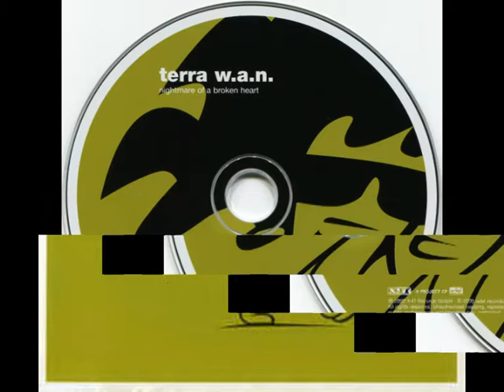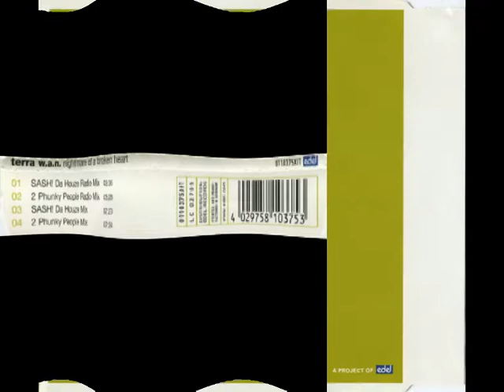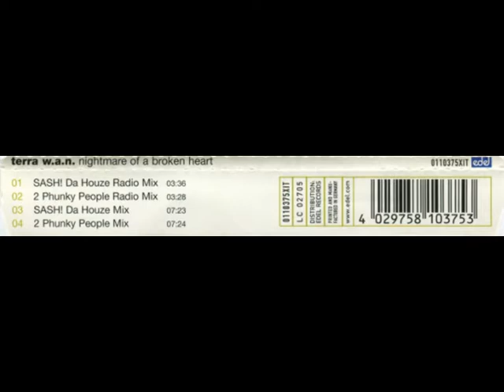Terra W.A.N. - Nightmare Of A Broken Heart (2 Phunky People Radio Mix) 2000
Terra W.A.N. ‎– Nightmare Of A Broken Heart
Label:
X-IT Records ‎– 0110375XIT
Format:
CD, Maxi-Single
Country:
Germany
Released:
2000
Genre:
Electronic
Style:
House, Trance

    Phonographic Copyright (p) – X-IT Records GmbH
    Manufactured By – Optimal Media Production – A034171
    Printed By – Optimal Media Production
    Distributed By – Edel Records
    Published By – Next Plateau Music
    Published By – Modernique Music
    Published By – Step By Step
    Produced At – Pink Elephant Studios

Credits

    Lyrics By, Music By – G. Worthy, L. Wedgeworth
    Producer – Tokapi

Produced @ Pink Elephant Studio
Track 2 & 4 mixed @ Pergon City Studio
Published by: Next Plateau Music / Modernique Music / Step by Step

Distribution: edel Records
Printed and manufactured in Germany by optimal media production